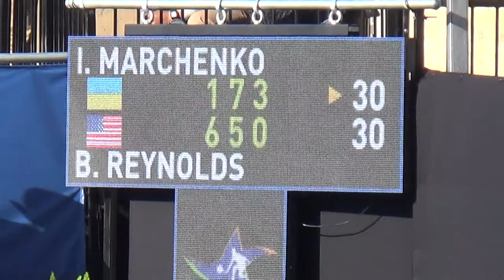Worth A Deuce! Marchenko Versus Reynolds!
3/12/14:
Thought I'd try to get one good series of a volley between these two participants in the 2014 Irving Tennis Classic. Played at The Four Seasons in Irving Texas. That elephant sound you hear in the background is the awning being pressed on the steel behind the courts. It was that windy! Marchenko won in three sets.